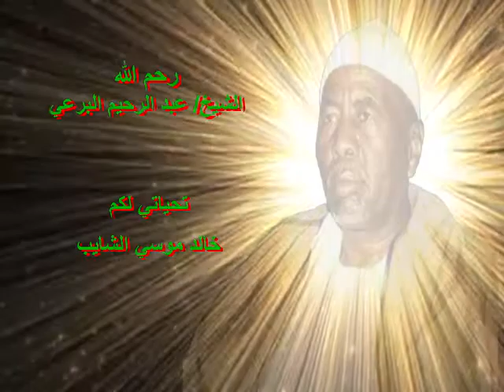أولاد السيخ البرعي ــ النبي المكي